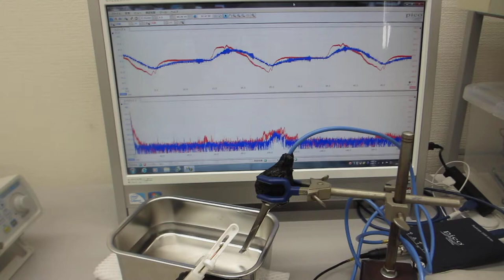超音波プローブの製造技術（超音波システム研究所）